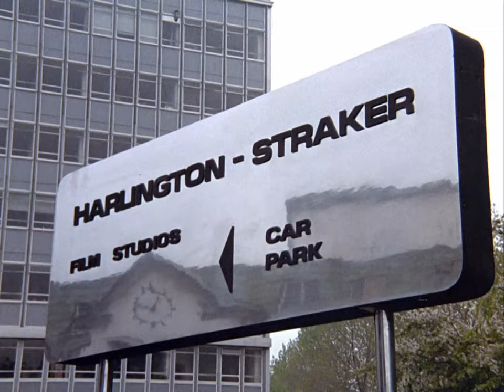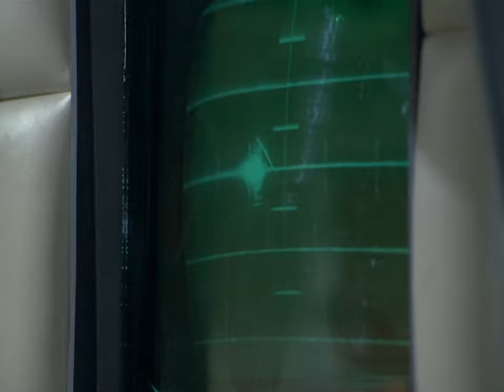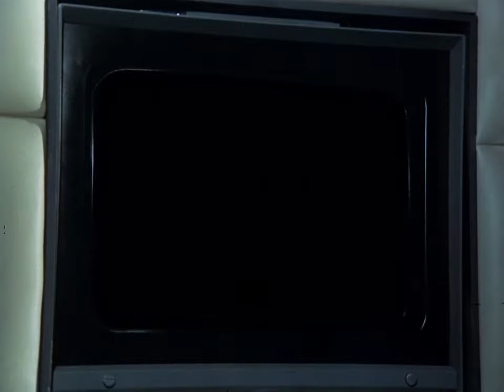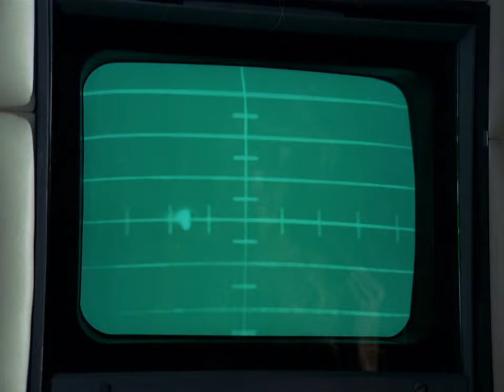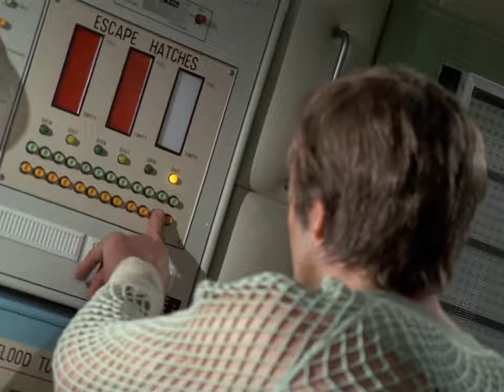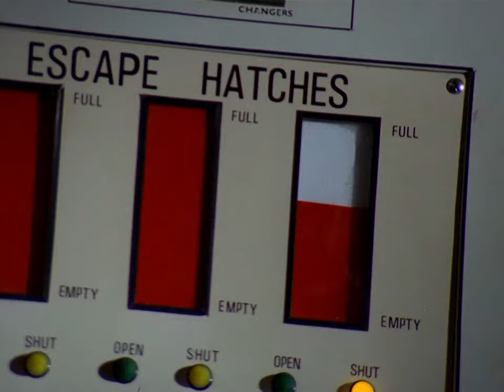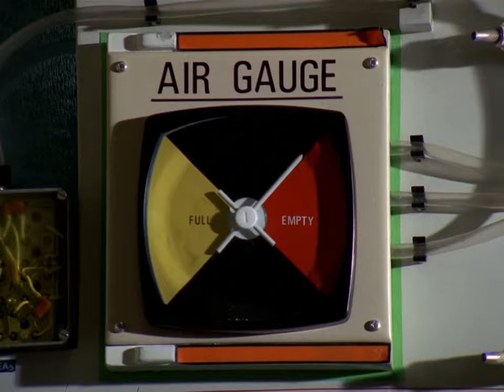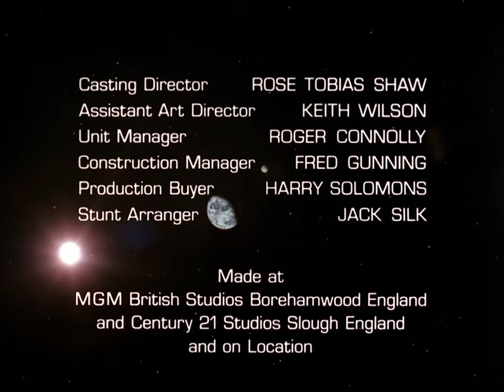UFO - 0108 Sub-Smash